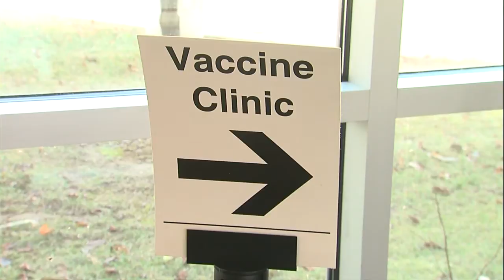Veteran explains why he got the COVID-19 vaccine at Marion VA